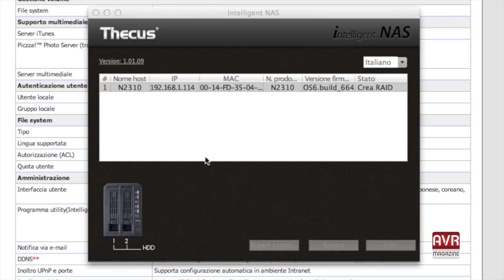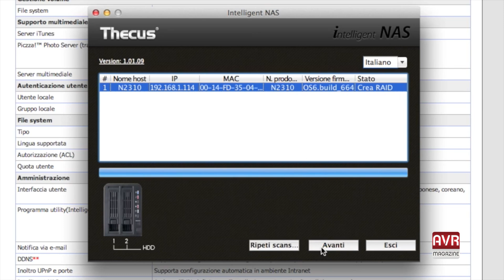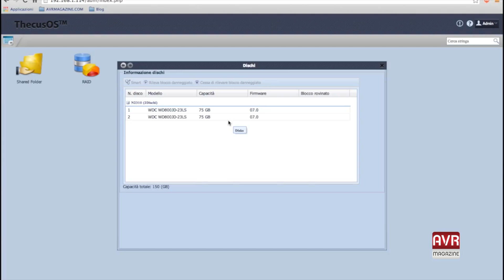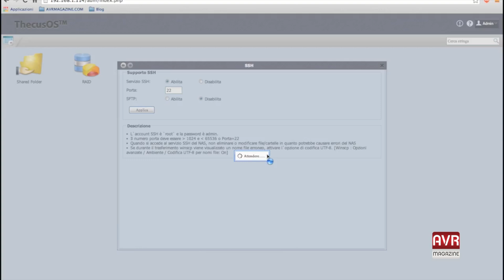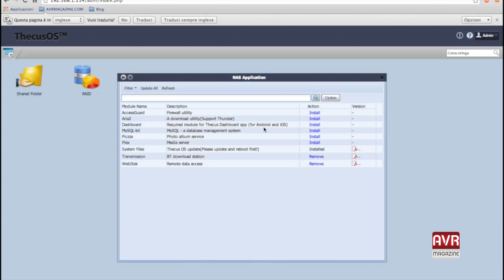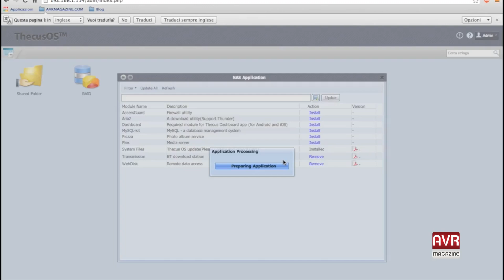Thecus N2310 - Nas 2 Bay Caratteristiche e Funzionalità - AVRMagazine.com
N2310 è il nuovo server Nas 2 Bay di Thecus, utile sia per l'uso casalingo che professionale